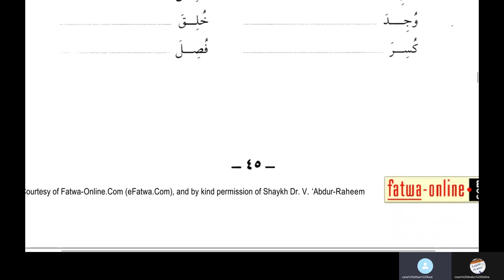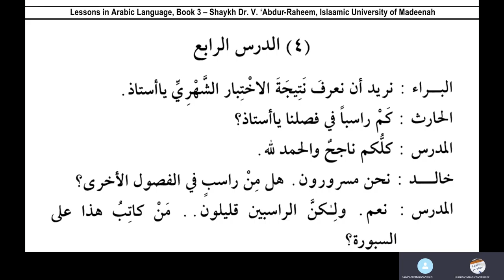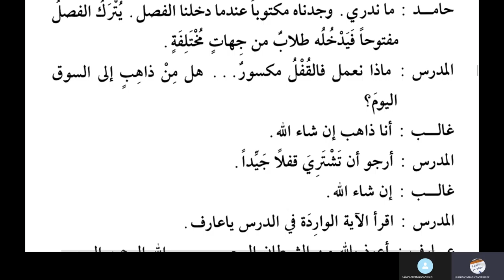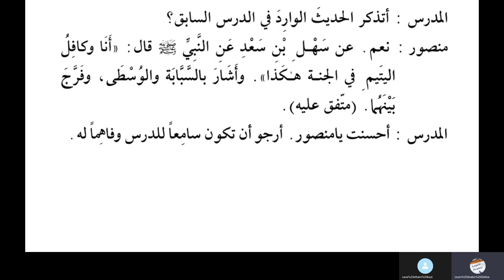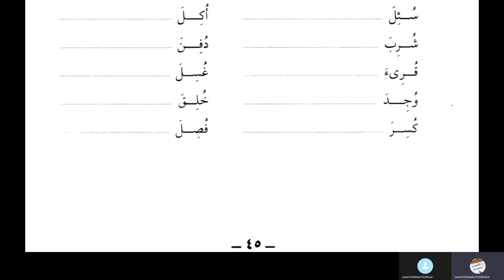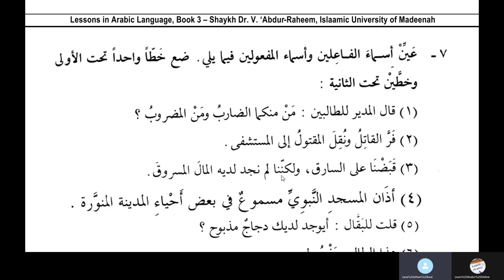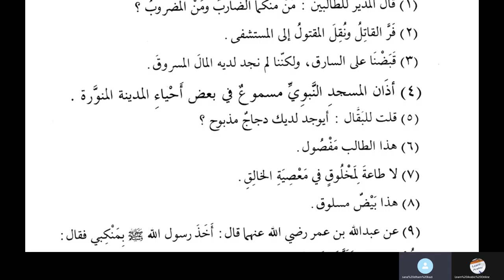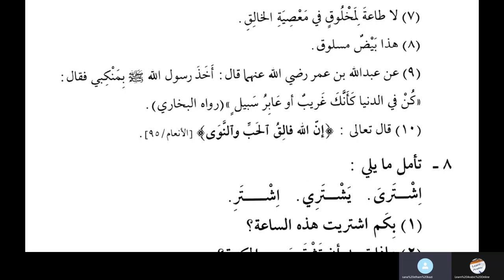Jamal Arabic Course Class 201 - Lesson 4 - Medina Book 3 - Duroosul Lughatil Arabiyyah Volume 3 Urdu